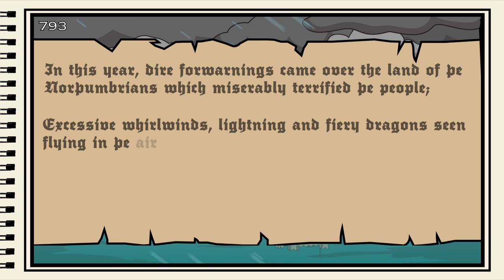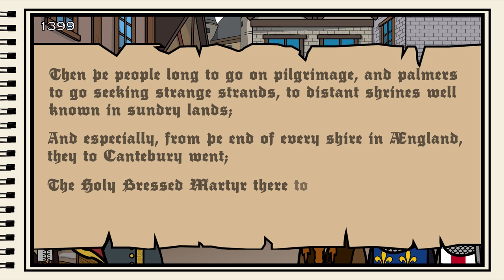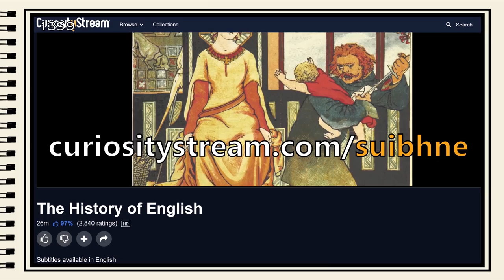The Animated History of England | Part 2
On the shores of East Anglia, the Danes arrive, commanding a host of heathens at their back, they take over half of England. Their influence would be felt for the next two centuries. But soon a Duke from Normandy would become the next king of England in the tumultuous year of 1066

MUSIC
Danheim